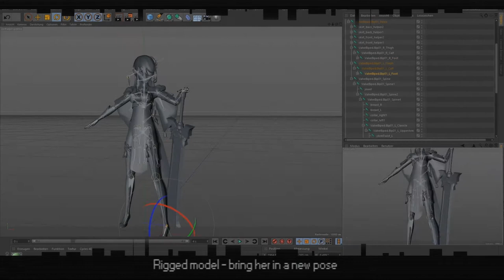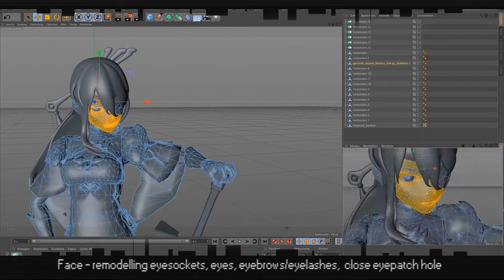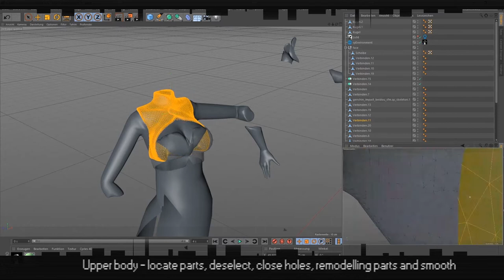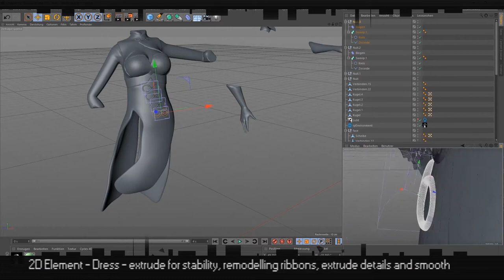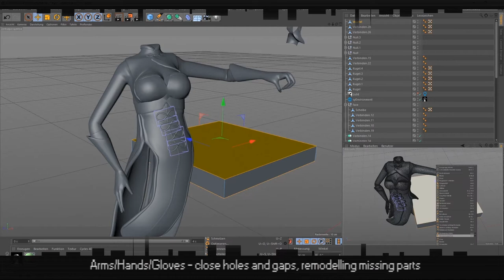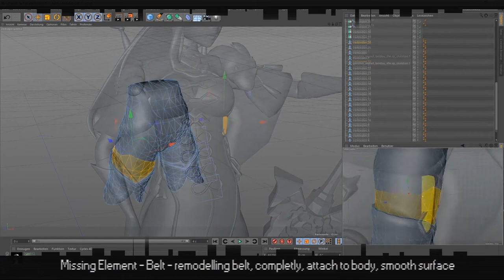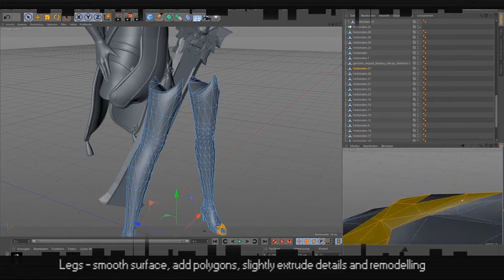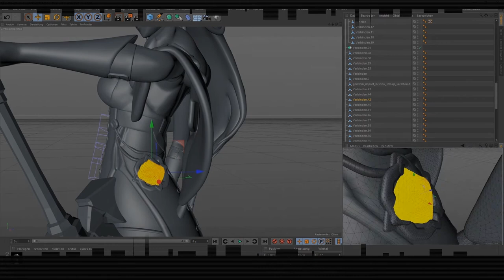3D Print - Beidou - Genshin Impact - Fixing up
Arrrrr, my tiny pirate friends, Beidou from the game "Genshin Impact" is ready to enter your printer!

Well I tried my best...enough of this :P

The original 3d Model was not ready for print.

The original model was published by miHoYo.

The author of this model is:

R.Star ?

Wow! Ok this was an intense project,

I really needed some time to investigate the model because of the details.
So much Ribbons, tiny parts, hair clipper. everything...this was crazy.

So I searched the critical parts first, looked for a pose which fits and give some stability and look again in which direction it would be better to print her.

Basically to avoid support damages and stability problems.
Well, first I thought I print her upside down, because of the gravitation direction (Hair, dress, Sword, stockings).

Funny fact: I printed her in the other way... so from bottom to top, an it was gooooood :P.

So of course you will have some support damages but the good thing is you not really see it. The visible surface is nearly untouched and looks really clean.

The idea how I fix the stability problems , to merge some parts together to the dress or hair, was good.

It gives her an internal stability and no parts broke during the cleaning or something else. Also I reduced overhanging elements a lot.

Beidou really needed a lot of remodelling, you can check this in the timelapse video :).

Most of the elements are only visible by texture and I readded them to the model.

I also used a simple baseplate, nothing fancy here.

Funny thing: She would also stand without the plate. But, I recommend to use one just to be save.

Well my printed pirate friends, thanks a lot and good printing :)

Mandrake

If you like my "fixing" project(s), check my Youtube Channel for timelapses how I fix and remodelling 3D Objects to make them 3D printable and my Myminifactory account here:

Music

This is a transformation into a new medium. From a digital work to a printable object.
It is not possible to use the prints for rigging/animation/game(s) or other digital work.